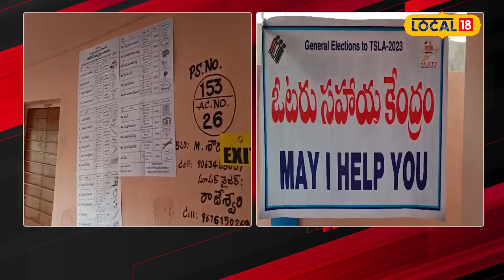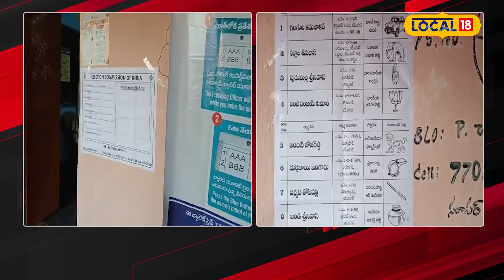Karimnagar: Election Polling Process started Across the Joint Karimnagar district | Hyderabad